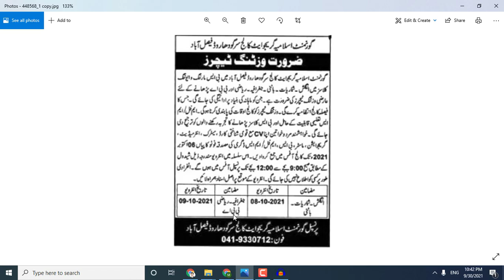Government Islamia College Faisalabad Jobs 2021 || Govt. Islamia College Faisalabad